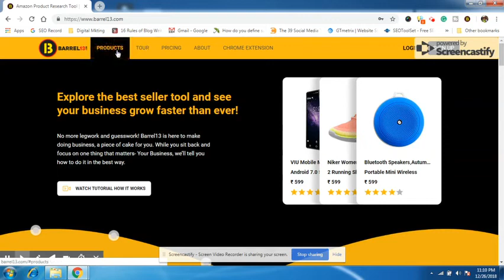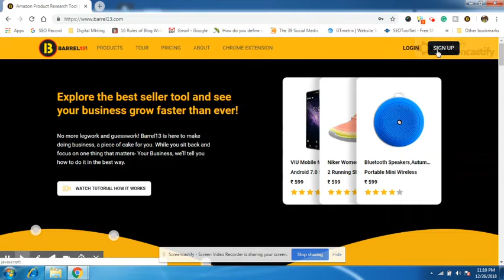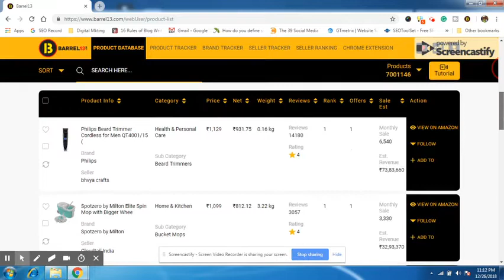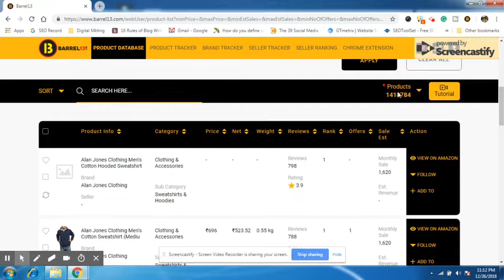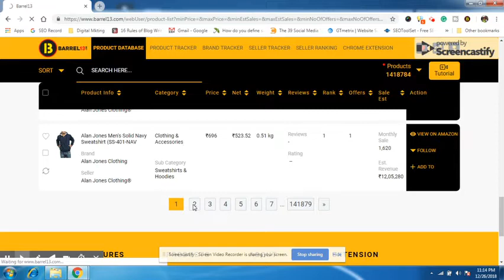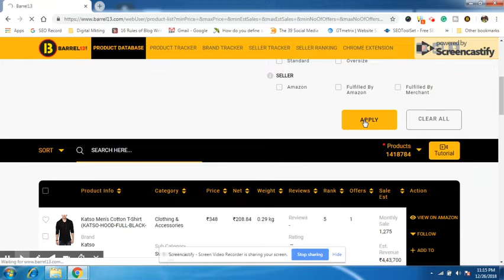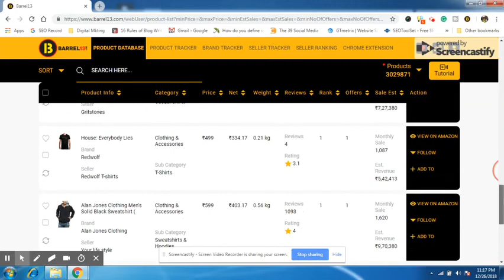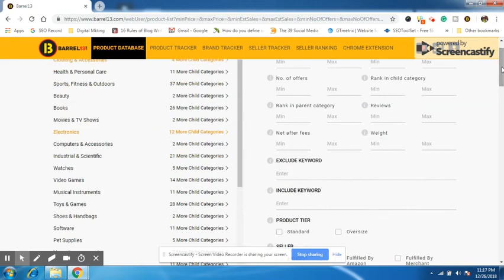How To Sell on Amazon- Explore The Best Amazon Seller Tool 2019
How To Sell on Amazon, Learn tips and Become No 1 Seller On Amazon, Now Sell Anything Online, Explore the best seller tool and see your business grow faster than ever with Amazon products tracking tool.